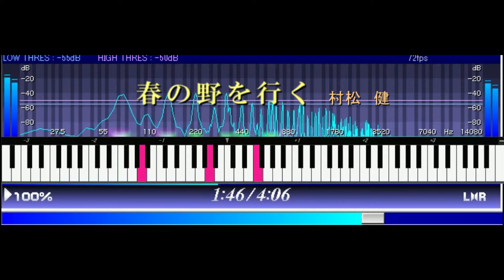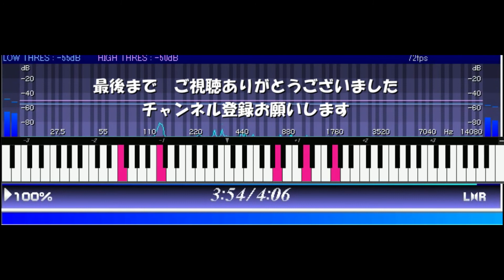【春の野を行く】村松健『月刊ピアノ2014年６月号』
『月刊ピアノ』を中心にピアノ曲をお届けします
難易度★★★☆☆

どこかで聴いたような気がする曲だけど思いだせない・・・。
なぜか懐かしい曲。